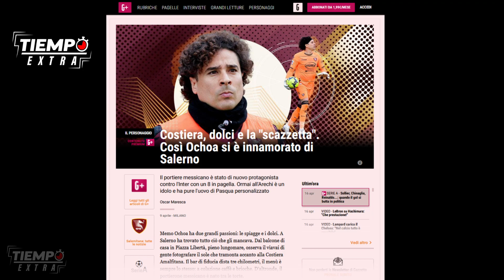TiempoExtra33😓 DaniAlves mintió en su declaración ⛓ 🧤 Defienden a Ochoa en Italia 🇮🇹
TIEMPO EXTRA⏱ ⚽
Lo mejor del tema deportivo con Emmanuel Gallegos D.